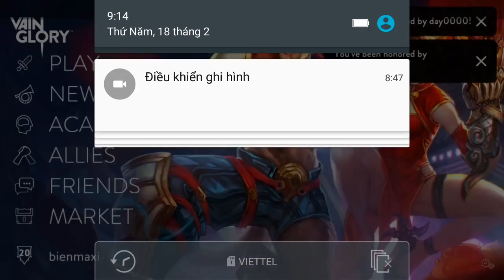Vainglory e701 Mr Bean